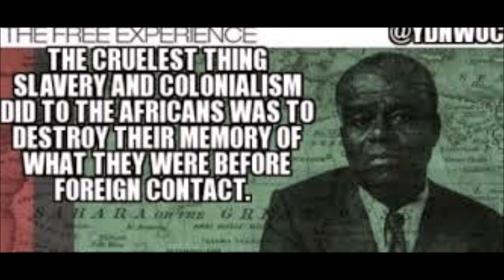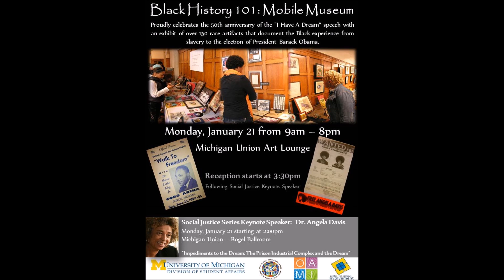Professor Griff & ZaZa Ali Nmemindz: Black History 101 Mobile Museum with Khalid El-Hakim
Greetings: Professor Griff and ZaZa Ali welcomes Khalid El-Hakim "Black history 101 Mobile Museum" we will discuss the importance of collecting artifacts to tell our story. "Our story needs to be told to us by us" Tuesday Jan 27th 2015 8 pm est.